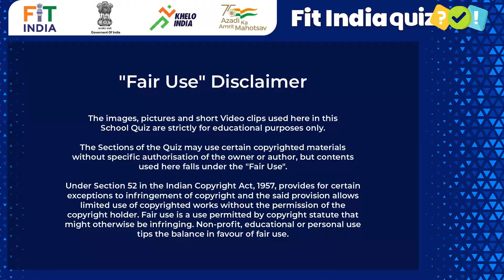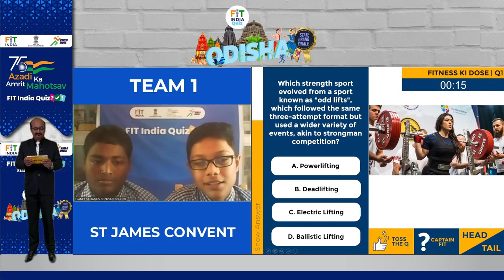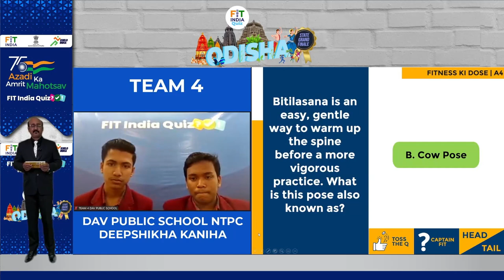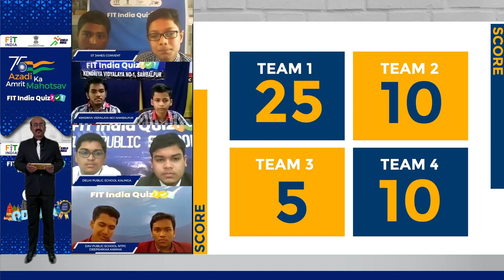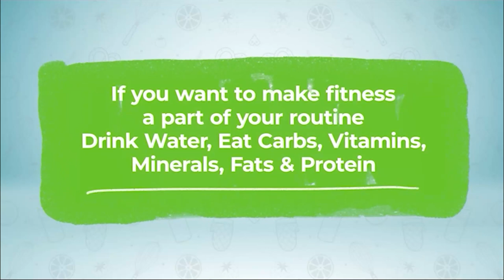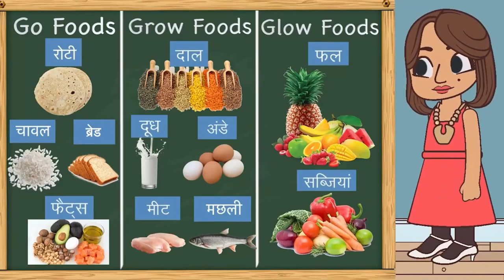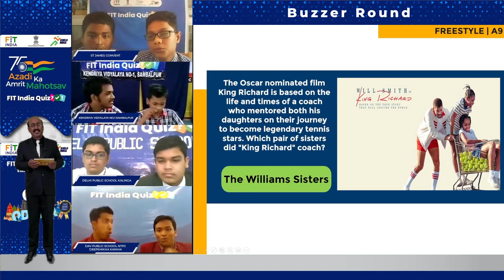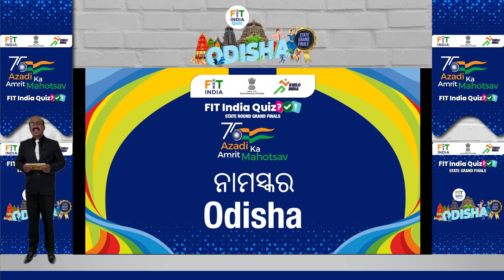Ep. #11 : Fit India Quiz | Odisha | Final | Azadi Ka Amrit Mahotsav